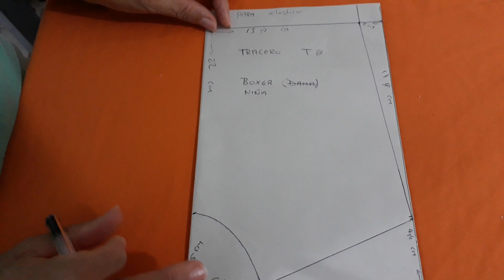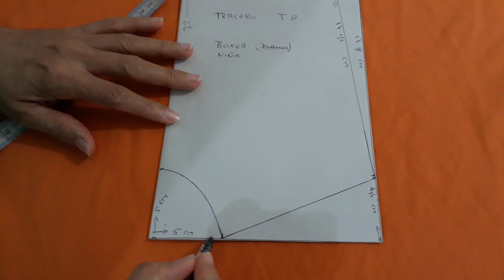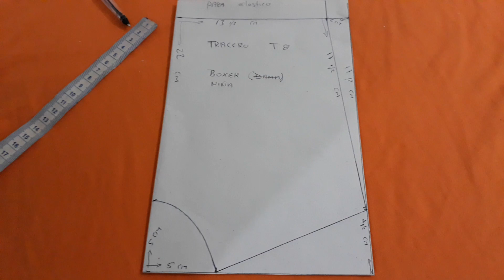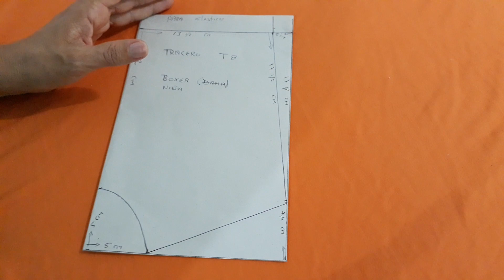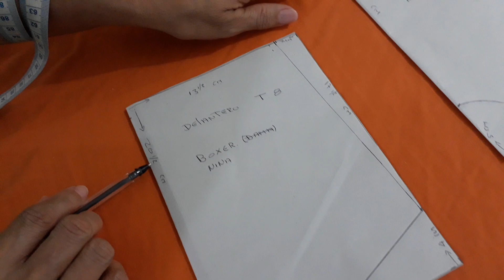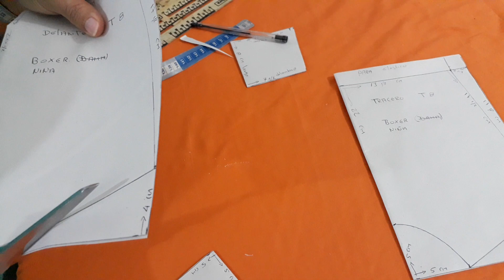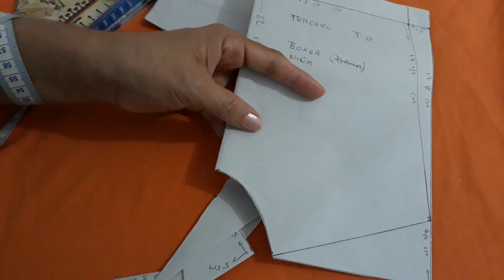MOLDE DE CACHETEROS DE SEÑORITAS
MOLDE CACHETERO DE SEÑORITAS COMO HACERLOS